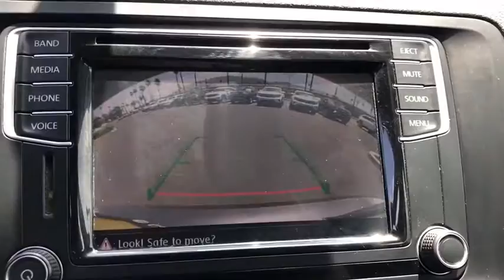2016 Volkswagen Jetta Riverside, Temecula, Loma Linda, Orange County, Corona, CA VP4077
Used 2016 Volkswagen Jetta available in Corona, California at Cardinale Way VW Corona. Servicing the Riverside, Temecula, Loma Linda, Orange County,  CA.
2016 Volkswagen Jetta 1.4T S - Stock#: VP4077 - VIN#: 3VW267AJ3GM342795

Want us to come to you? No problem! In case we missed a picture or a detail you would like to see of this 2016 Jetta, we are happy to send you A PERSONAL VIDEO walking around the vehicle focusing on the closest details that are important to you. We can send it directly to you via text or email. We look forward to hearing from you!brbrCARFAX One-Owner. Certified. 2016 Volkswagen Jetta 1.4T S **CERTIFIED** FWD 6-Speed Automatic with Tiptronic I4 ** MANAGER SPECIAL **, ONE OWNER, ** CERTIFIED **, BLUETOOTH, MP3 CAPABLE, Jetta 1.4T S **CERTIFIED**.brbrRecent Arrival! Odometer is 2793 miles below market average! 28/39 City/Highway MPGbrbrVolkswagen Certified Pre-Owned Model Year 2017 and earlier gas, hybrid and electric vehicles Details:brbr  * Warranty Deductible: $50br  * Model Specific Limited Warranty, 24 Month/24,000 Mile beginning on the new certified purchase date or expiration of new car warranty expires (whichever occurs later), 2 Years of 24-Hr Roadside Asst. Transferability See Dealer for Detailsbr  * 100+ Point Inspectionbr  * Roadside Assistancebr  * Vehicle HistorybrbrbrExperience the CardinaleWay difference. We develop outstanding relationships were everybody wins. Prices do not include dealer installed Protection Package for $995.00. Proudly serving Inland Empire, Corona, Riverside, Ontario, San Bernardino, Chio, Chino Hills, Norco, Orange County, Yorba Linda 92882.